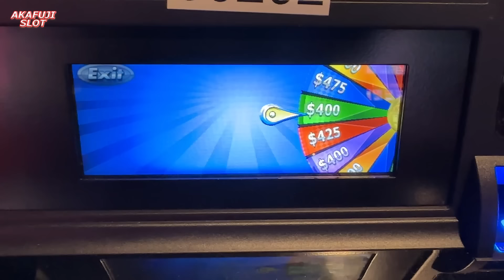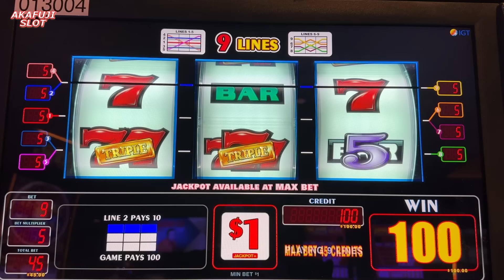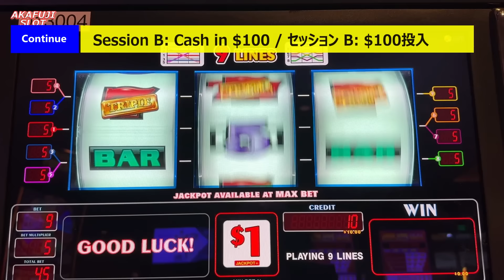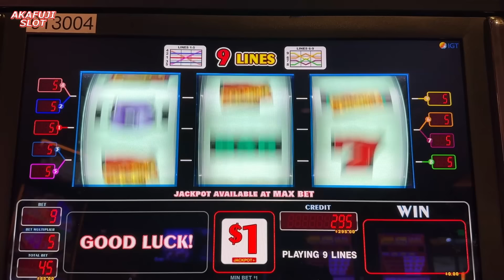NEW!! Triple Gold Slot Jackpot Hand pay at Pechanga Casino Resort